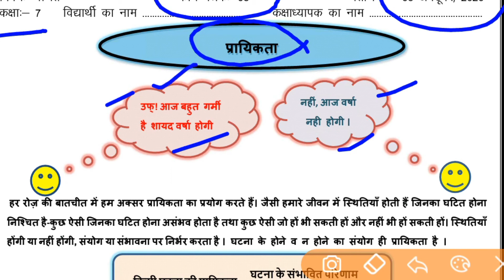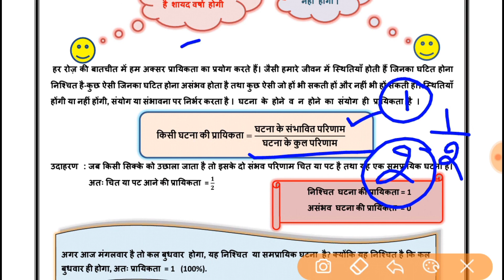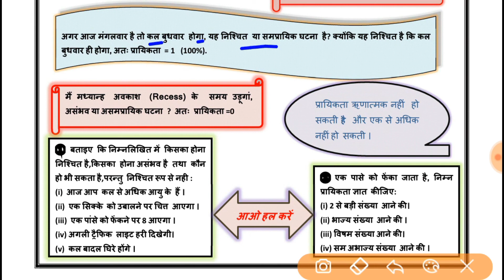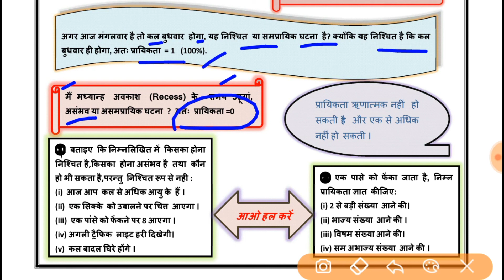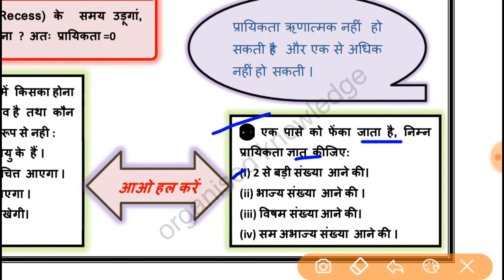maths worksheet 5 class 7 (20/4/21) hindi medium/worksheet 5 maths class 7/class7 maths worksheet 5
maths worksheet 5 class7(20/4/21)hindi medium/worksheet 5 maths class7/class7 mathsworksheet